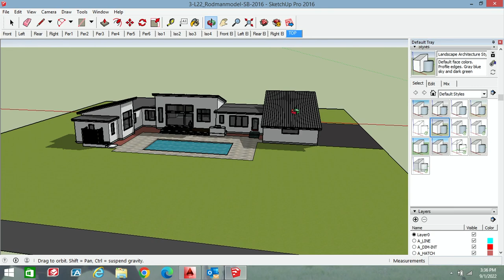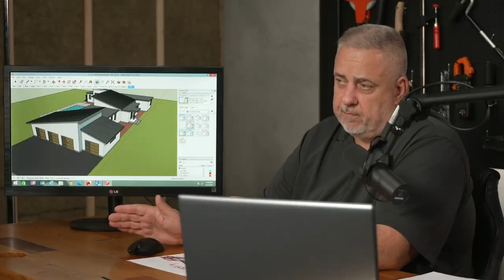Build Show Build: Boston is Live! 24-Part Series with Steve Baczek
Matt and Steve Baczek talk about Steve's new 24-part series in Boston. Steve is going to use his recently designed all electric, net-zero home to walk you through how to turn a house from an idea into a high-performance home.

Huge thanks to our Show sponsors Builders FirstSource, Polywall, Huber, Rockwool & Viewrail for helping to make these videos possible! These are all trusted companies that Matt has worked with for years and trusts their products in the homes he builds.  We would highly encourage you to check out their websites for more info.